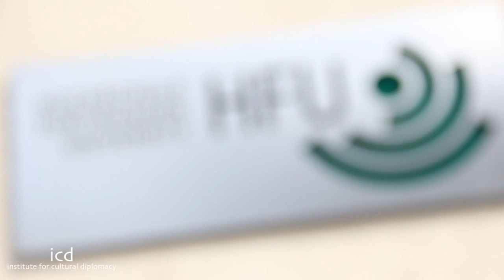Furtwangen University (HFU), Germany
MA Program in International Economics, Business & Cultural Diplomacy
(4 Semesters, 120 ECTS Credits; Program Start for Fall Semester: October 1st, 2014)